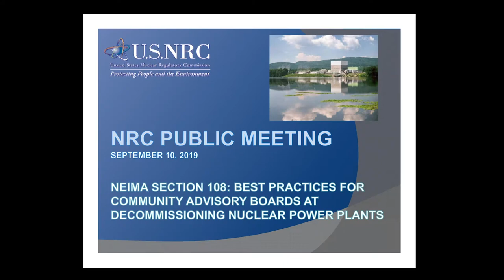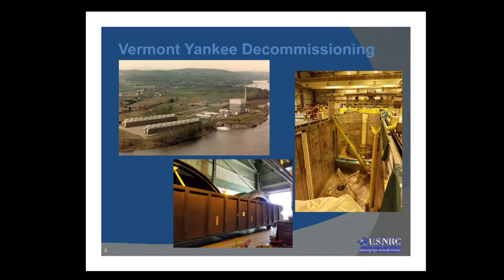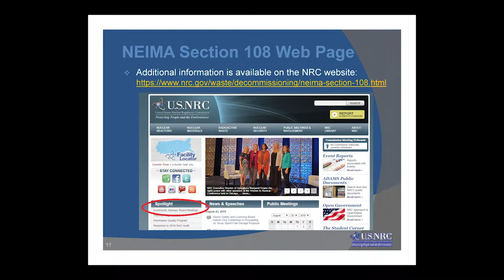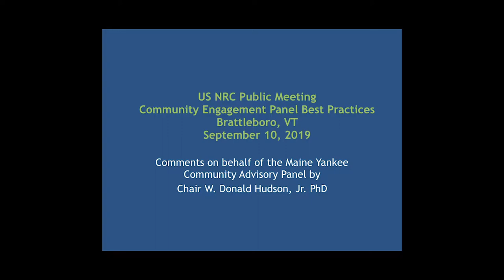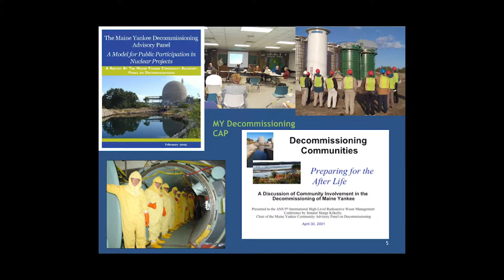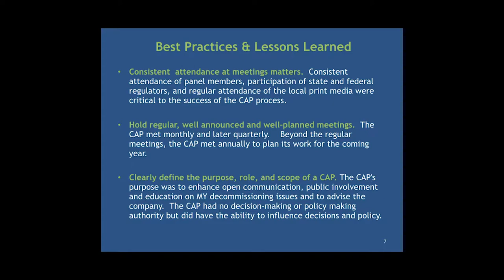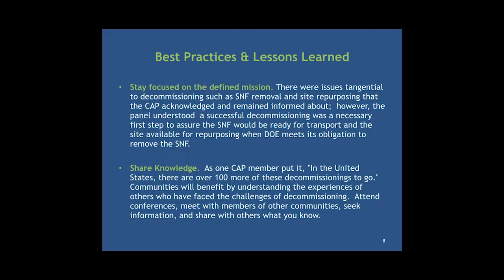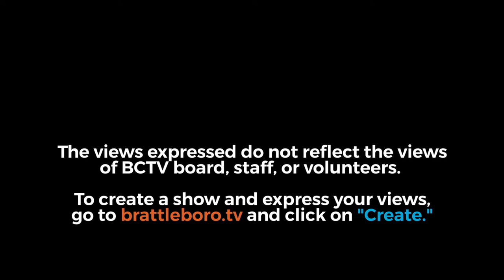Nuclear Regulatory Commission Hearings: 9/10/19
00:00:19  Welcoming Remarks and Introductions
00:00:45  NRC Presentation
00:14:10 Elected Officials Statements
00:27:45 Citizens Advisory Board Representatives
00:57:00 Public Comments
02:13:20 NRC Meeting Summary
02:16:06  Adjournment